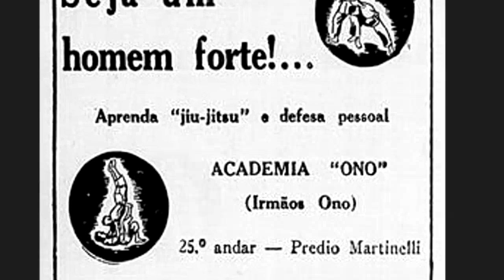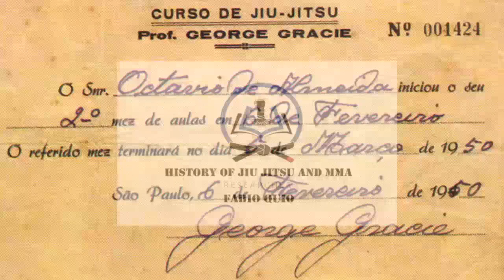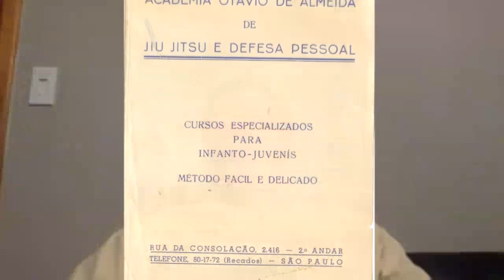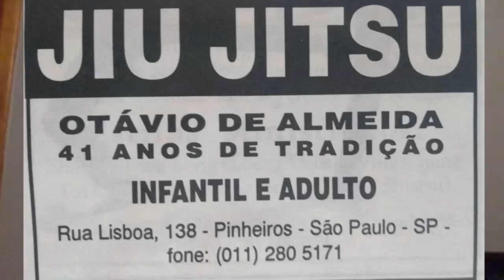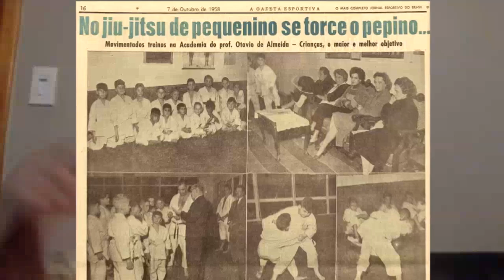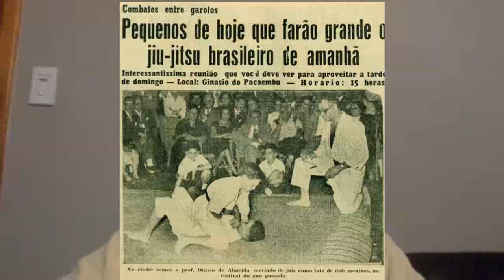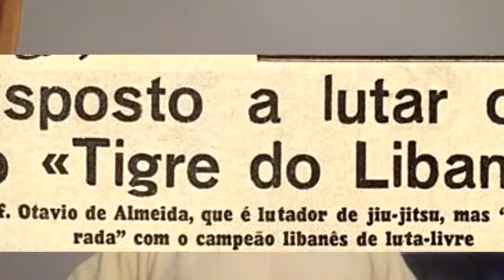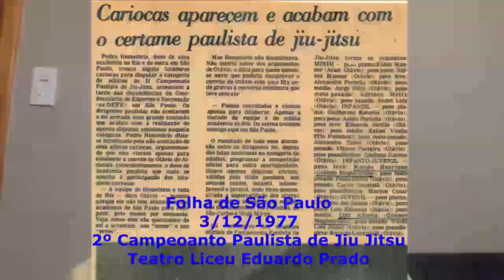Mestre Octávio de Almeida: História da família desde os mestres Japoneses até os Gracie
Entrevista Grande Mestre Otávio de Almeida Jiu-Jitsu